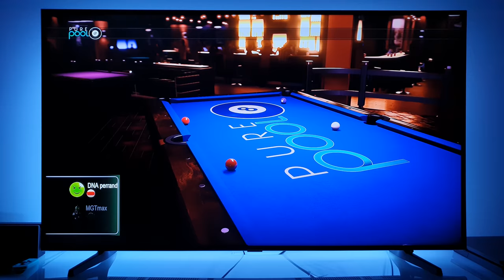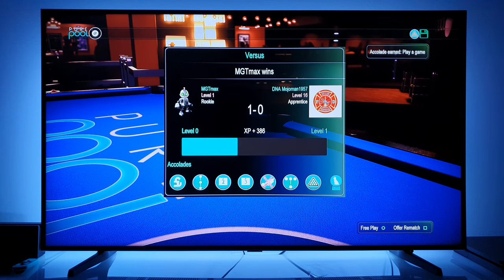Pure Pool PS4 gameplay | 4K TV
TV | 4K HDR10+ Samsung 55NU7093 138cm
PS4 slim jet black 1TB